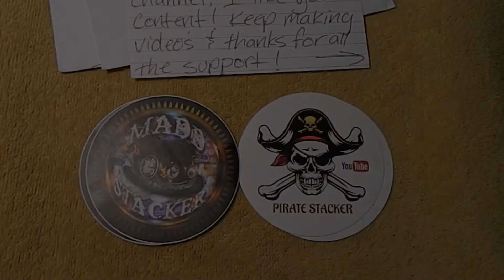Mail Call: Madd Stacker and Pirate Stacker Stickers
Just a quick mail call today from a couple of cool new channels.  Madd Stacker and Pirate Stacker have only been around a few months, but they are both pumping out cool content and growing fast.

1. You must 18 years old to participate. 2. 3. Please make your subscriptions public, I must be able verify that you are a subscriber.  4. All of the items given away are purchased by myself and are gifts to the winners. 5. 6. 7. YouTube is not a sponsor and is not involved in the giveaway in any way.  8. Void where prohibited by law. 9. Personal data is used for the sole purpose of sending the item(s) to the winner and will not be used for any other purpose nor shared with any other party. 10. All entries which don’t comply will be disqualified.  12.  Good luck everybody.